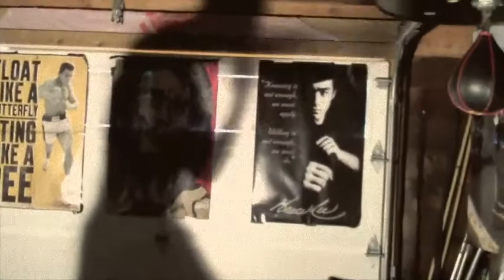Mike Krum February's Song a Day #27 Someday